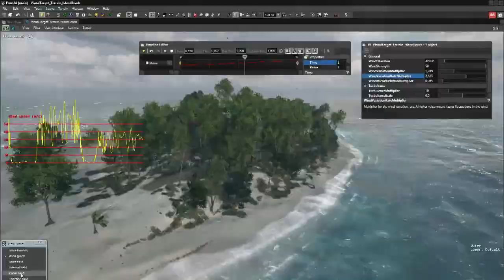Battlefield.no intervju med DICE - Patrick Bach | Full version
UPDATE: The full interview has English captions.